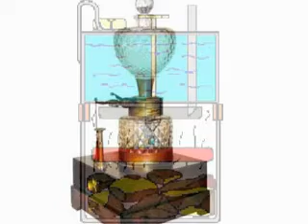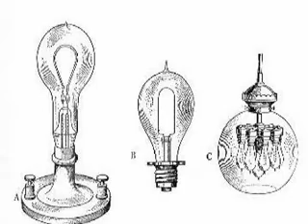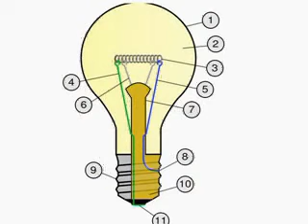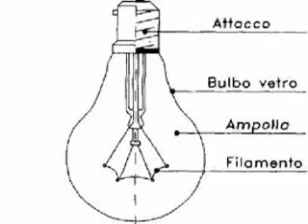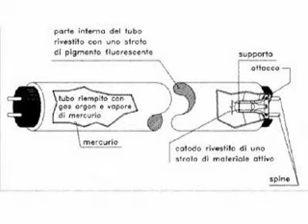COME FUNZIONA 1°_WMV V9.wmv